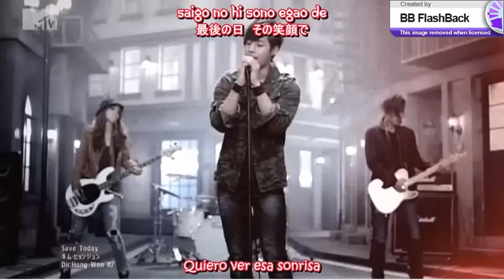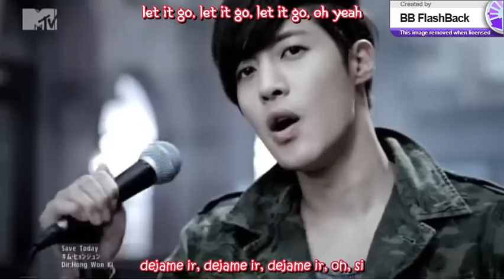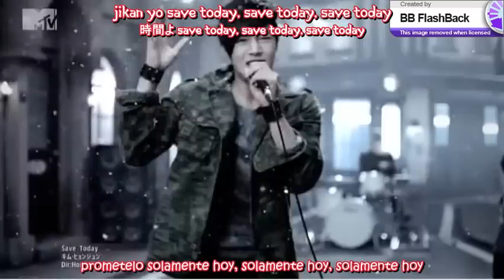Kim Hyun Joong - save today(sub españo - kanji - roma)